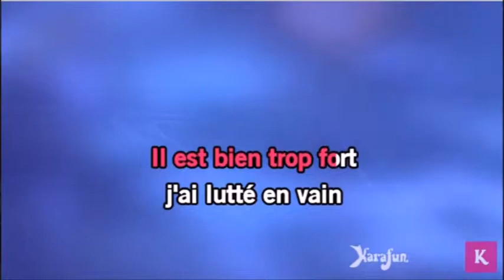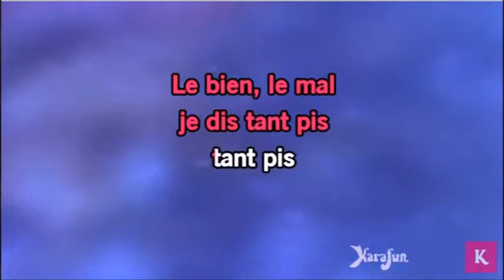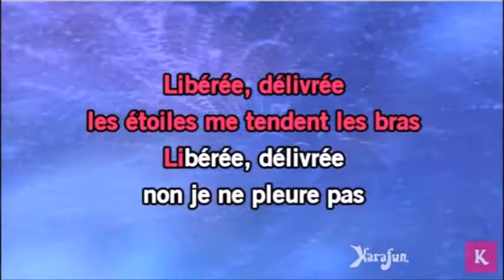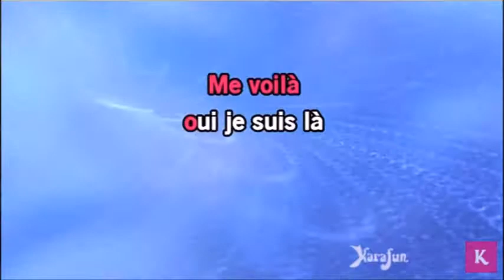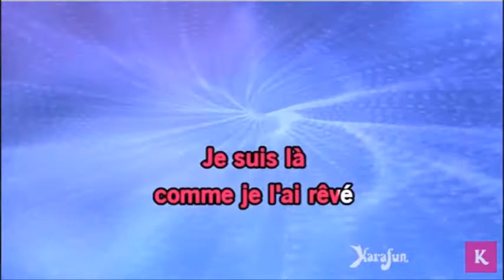[cover} Libérée délivrée - la reine des neiges par flair363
J'ai essayées de chanter cette chanson , j'avoue que je ne suis pas habitué de chanter si haut. Mais je trouve le résultat très bien. En tout cas j'essaie de m'améliorer. Je ne pensais même pas la faire, mais finalement je me suis dis pourquoi pas?